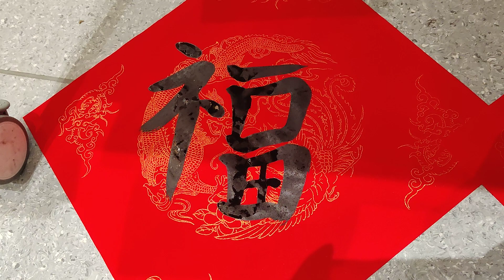今天写的所有的福字